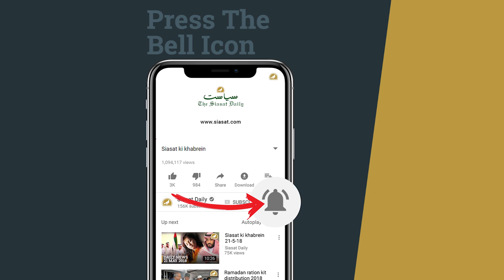Siasat ki khabrein 30th Nov 2018